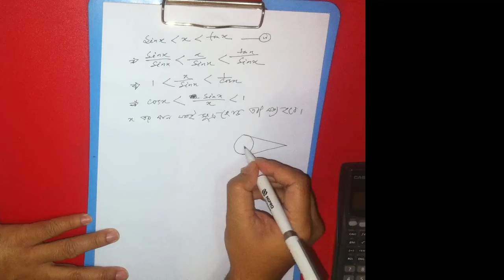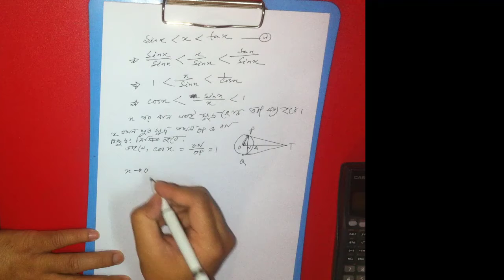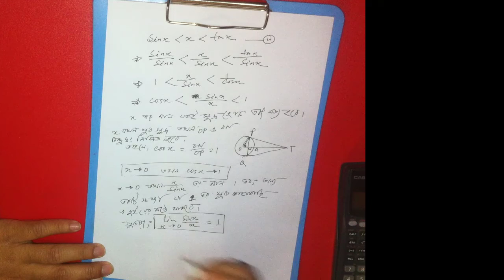Limit :: proof of lim x → 0 , sinx/ x = 1 in Bangla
here proof of lim x → 0  , sinx/ x =1 in Bangla been discussed.Thanks.